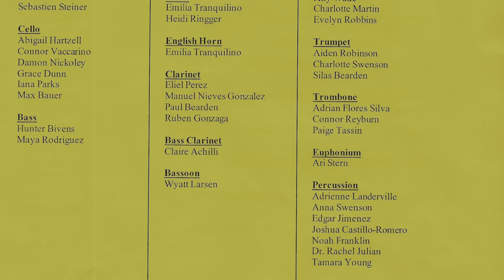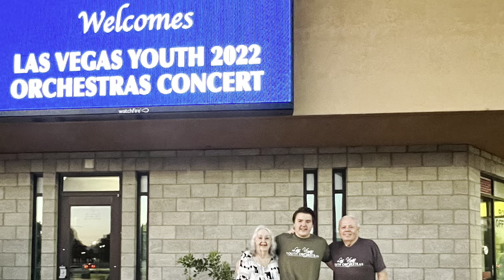Wyatt C. Larsen, Bassoonist 6-27-2022 College of Southern Nevada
LVYO (Las Vegas Youth Orchestra) Philharmonic performing under the direction of Dr. Lindsey O'Conner and Mr. Tim Warren.